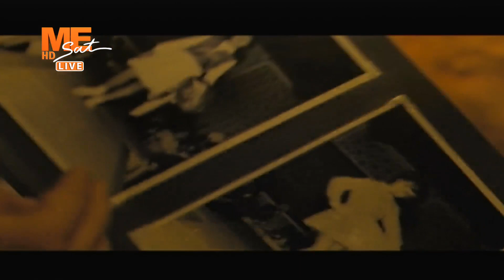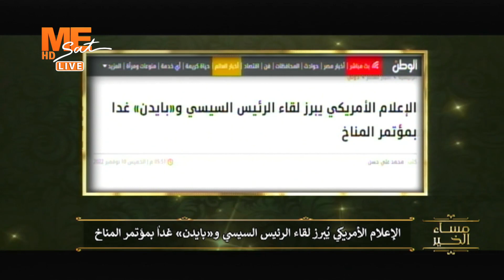مساء الخير - حلقة الخميس 10 نوفمبر 2022 .. الجزء الأول